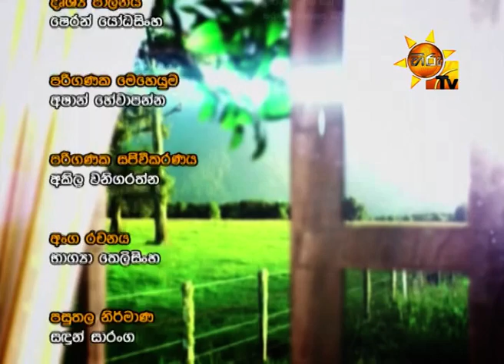Hiru Tv Paththare Wisthare | EP 2489 | 2019-06-08